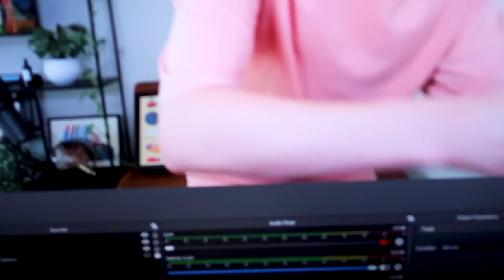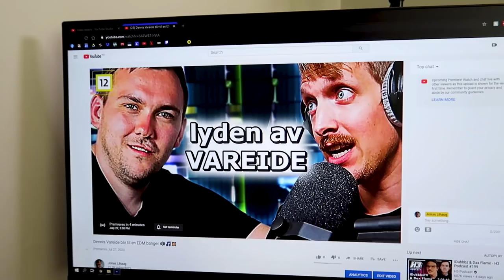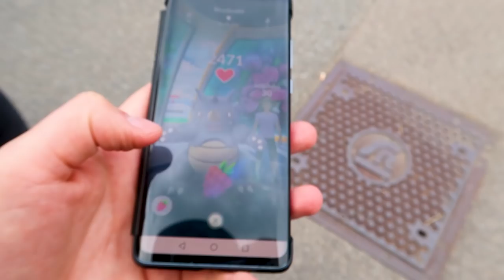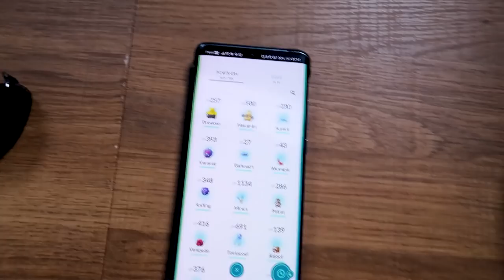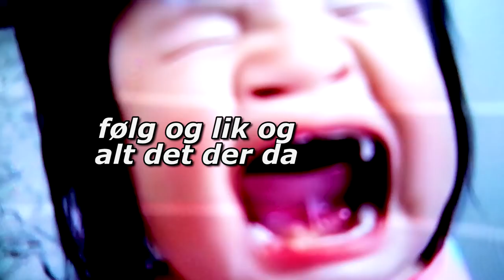En dag i livet mitt (og en viktig beskjed)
Fra Pokémon GO og viktige telefoner til videoproduksjon, HBO og TikTok.   Kjæresten min sa jeg burde lage en day in my life video så da gjorde jeg det. Understreker det faktum at jeg skal være med på en realityserie og dermed blir litt mindre til stede på nett en periode. OG SÅ ER JEG TILBAKE STERKERE ENN NOEN SINNE! ♥

Aldersgrense for denne videoen er tillatt for alle etter Medietilsynets rettningslinjer